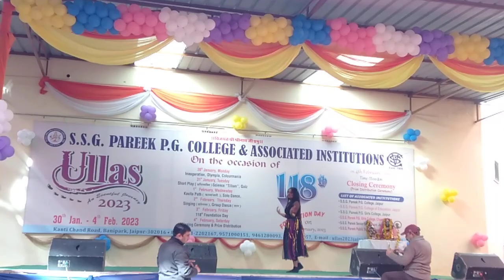S.S.G Pareek PG College 118th Foundation Day "Ullas 2023"